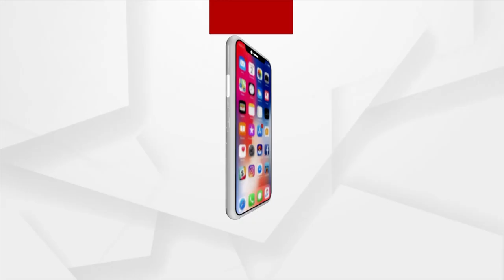Dharmasala's Zone 15 Byelection: BJP Holds Bike Rally On Last Day Of Campaign